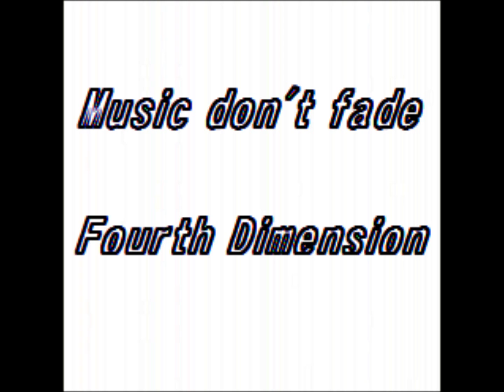Music don't fade/Fourth Dimension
She has just thought "there is nothing".
I've tried to mend our terms.
I guess I was scared at that.

Before we blame our faults,
I see some good shining bright.
It is just true thing in mind.

Forgive me for leaving you
I wish you get something light
Glowing up day by day
Never such worries run out.

Music don't fade! (don't fade!)
I've gotta calm my self.
Don't think, feel soul! (feel soul!)
So you can go next story.
Never forget! (forget!)
Honest and believe in your way.
Oh, that's all and let's singing and dance!

She has just thought "it's over".
I had to agree with her.
Do you know how the right way?

No matter how hard I can try.
God damn, there is nothing to do now.
Turn down with pieces of the lie.

I could not say "I love you"
Wow, maybe god is hard to make us.